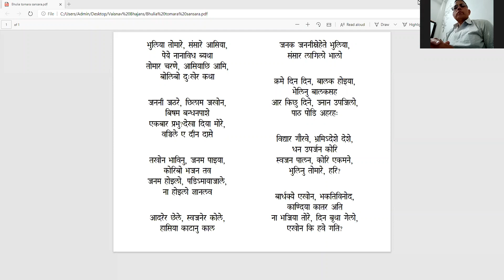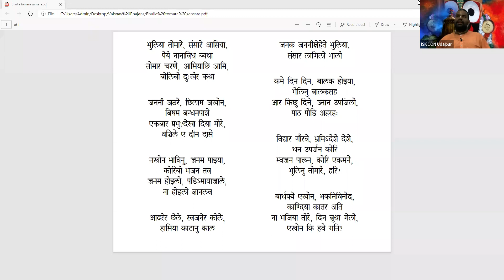Bhulia Tomare Samsara Asia || भुलाई तोमारे संसार असिया